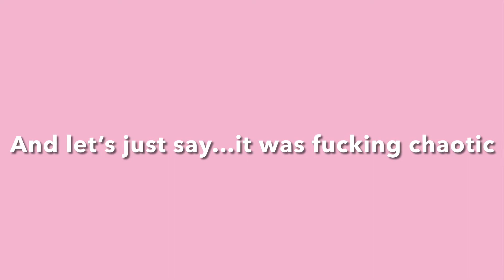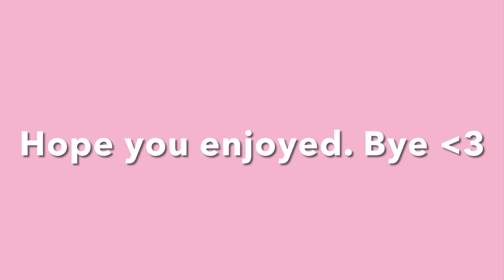funny moments+bumber cars and murder mystery. (We found Fortnite kids doing what???)🙀